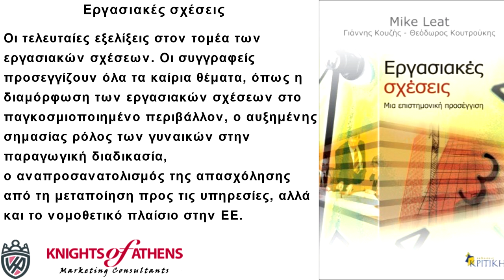ΕΡΓΑΣΙΑΚΕΣ ΣΧΕΣΕΙΣ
Εργασιακές σχέσεις
Εκδόσεις ΚΡΙΤΙΚΗ
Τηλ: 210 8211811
Εργασιακές σχέσεις